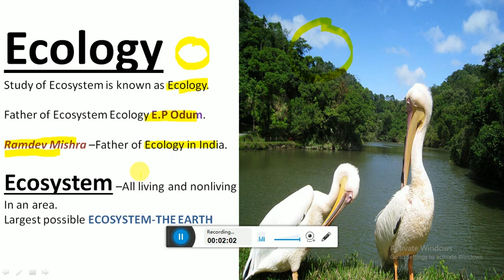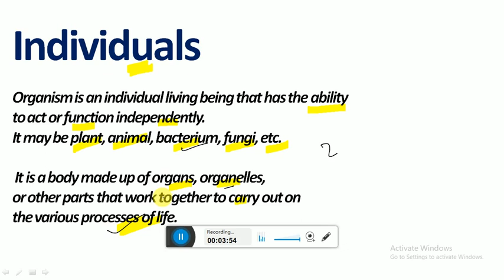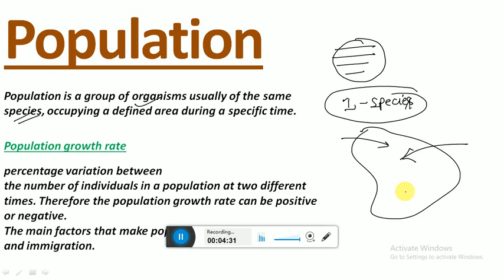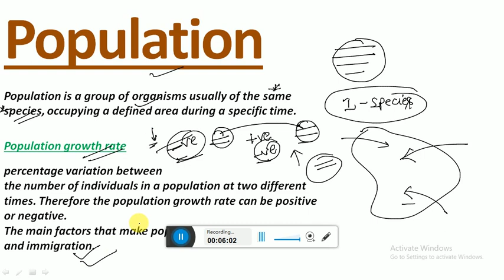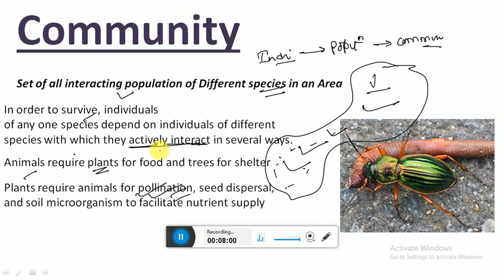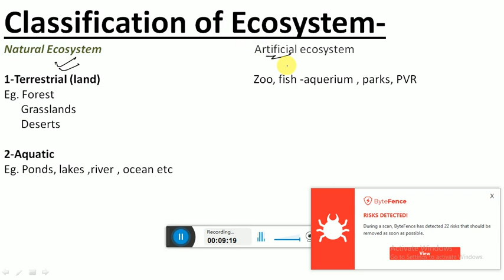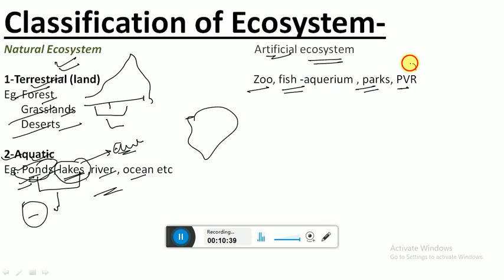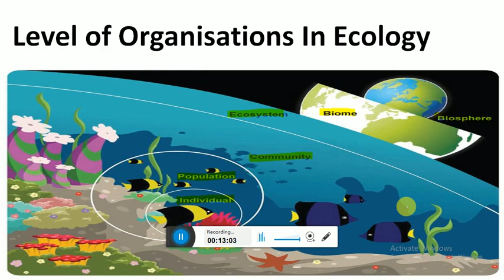Level Of Ecology|GATE Upsc Simplified| Environment & Ecology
GATE ESE Simplified
Environment & Ecology
in this lecture, I have explained about  different level of Ecology.

Welcome to my educational channel, Which I have completely created for Technical concepts related to Basic Engineering of Electrical and Electronics
 mostly related to GATE & UPSC ESE.

I totally believe in The history of transforming the world through Education only.